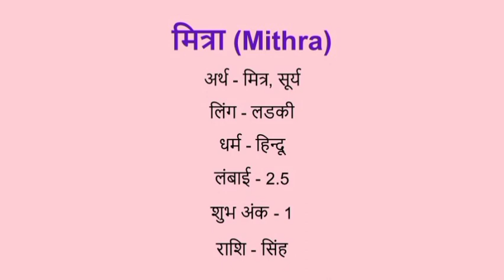Mithra name meaning in hindi | mithra naam ka matlab kya hota hai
Mithra naam ka matlab
Mithra name meaning in hindi
Mithra naam mane k